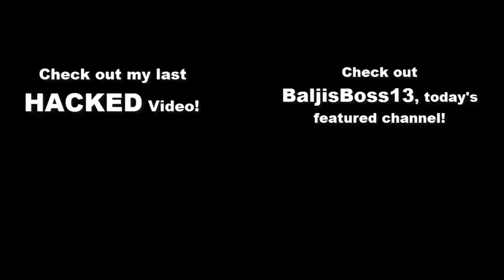Thanks for Watching! Ver.2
I think this is a well edited piece, so please watch it! Thanks! Also, comment on what type of video you want to see next!